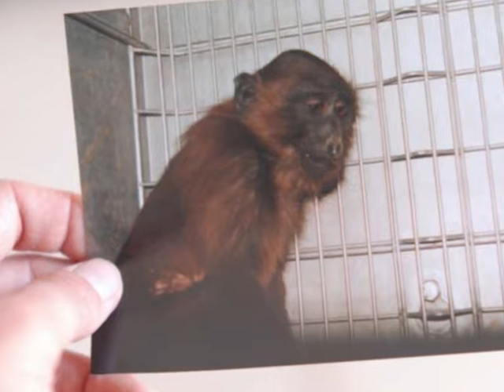Maria Daines ~ Monkey In A Cage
A song from our Wisdom's Tooth album.

'Monkey In A Cage'

We're ready for Felix now...

Another day the same as yesterday
They'll come to get me and they'll wheel me away
I'll touch the screen what does it mean
To be a monkey in a cage?
I learnt the game the same as yesterday
My world is pain and I just can't get away
I hear a voice there is no choice
I am a monkey in a cage...

Day after day and year after year
They use the little monkey's in a cage
And day after day and year after year

Get out of my way there's an animal in there dyin' for the day that he passes away
Get out of my face there's an accident in that evil place n' it's a waste of space

Get out of my way there's an animal in there dyin'
Dyin'.

Photograph credit:
Jo-Anne McArthur / We Animals